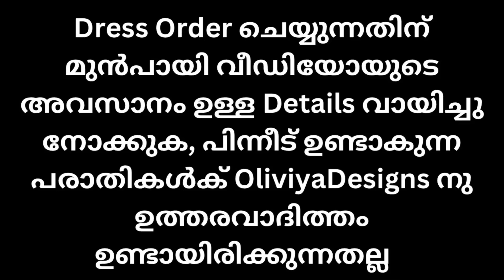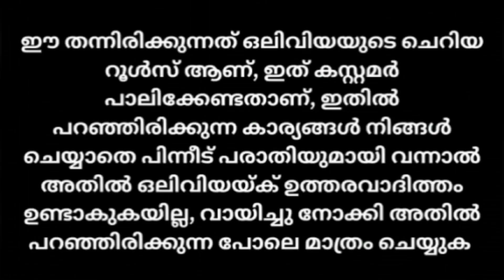ഈ work എന്ത് സൂപ്പറാ 🥳Heavy Handwork Kurtis 🔴Freeshipping🔴Oliviya Designs